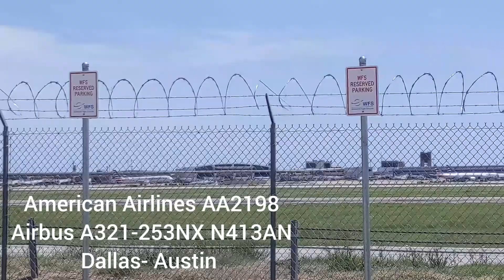5/1/22 Dallas / Fort Worth Plane Spotting